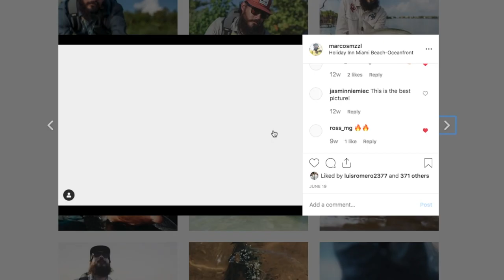Miami International University of Art & Design: "Filming on the Fly"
2021 Telly Award Winner !   In Filming on the Fly, Marcos Mazzola and Freddy York head to the sportfishing capital of the world, Islamorada, in the Florida Keys, where saltwater fly fishing has been king for over 100 years. Through a breathtaking collection of paddleboard, handheld and drone shots, the crew masterfully captures their quest for tarpon and the fascinating technique of fly fishing on film.

Miami International University of Art and Design students from the Media Arts departments have produced this video series of student profiles for social media platforms including Twitter, Instagram and Youtube. The Media Workshop, taught by Professor Kyle Farley, produces projects for nonprofits - at little or no expense - to help expose students to the needs of their community and the important role creativity can play supporting charities.

This brings a fresh perspective to the university's social media platforms. The videos feature unique locations across Miami-Dade, Broward and Monroe counties including Miami neighborhoods, the Florida keys and MIU studios while focusing on student creativity. @AiMiami,

Produced by Ahytana Alencar and Maria Galue
Directed by Max Varela
Crew: Santiago Lafaurie
Editor: Lij Watson and Kyle Farley
Students: Marcos Mazzola and Freddy York
Faculty Supervisor: Kyle W. Farley